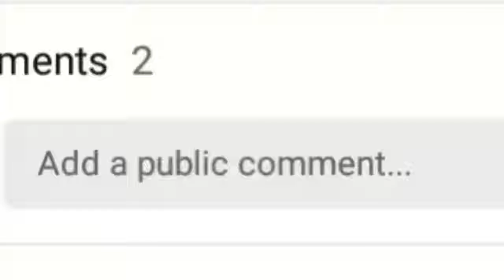सरकार कडुन पुन्हा आनंदाची बातमी शेतकरी असाल तर बघाच तीसरी यादी चौथी यादी 3rd Update |4 Update